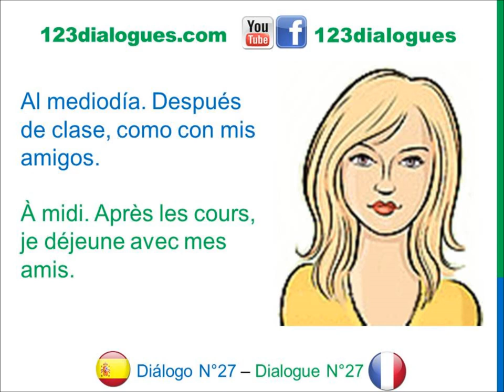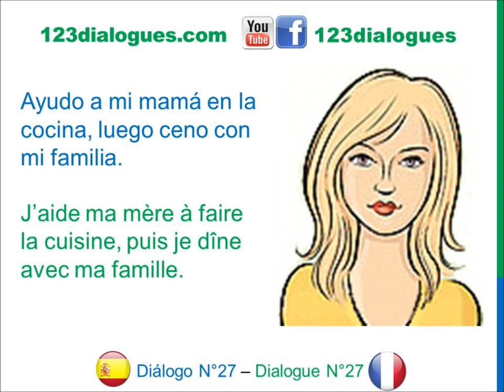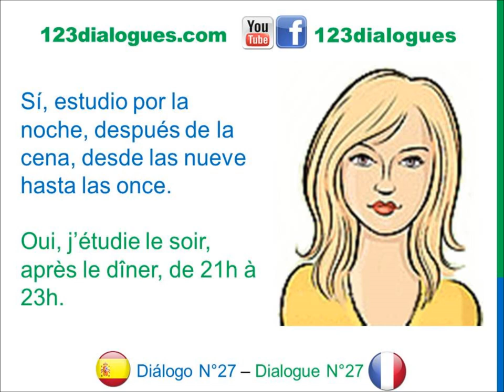Diálogo 27 Espagnol Francés - Horario Rutina diaria - Emploi du temps quotidien